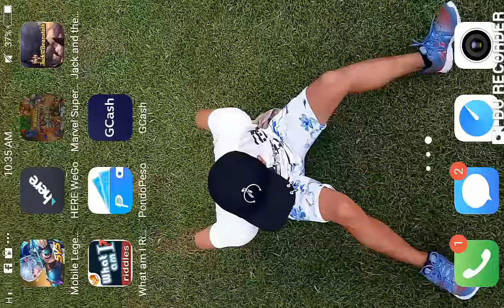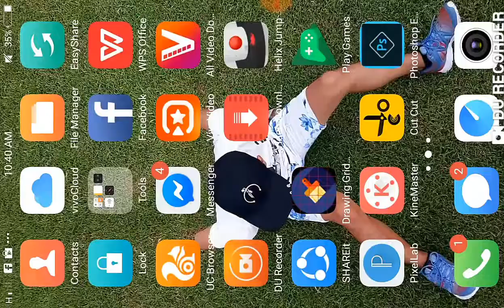Street Fighter Old Arcade Game